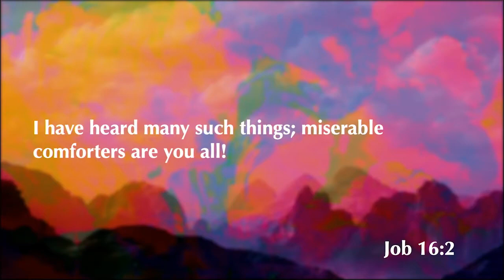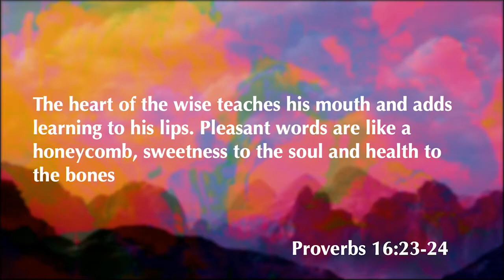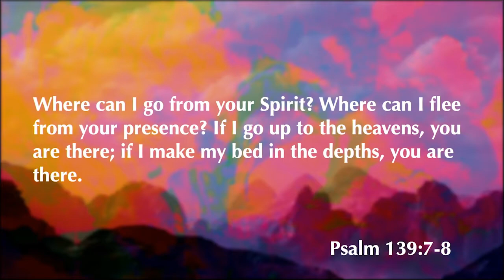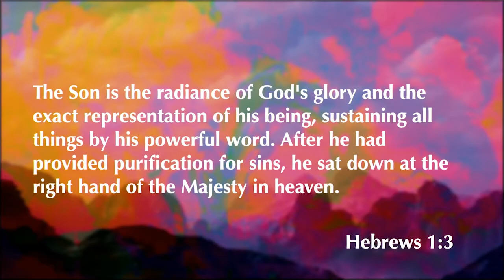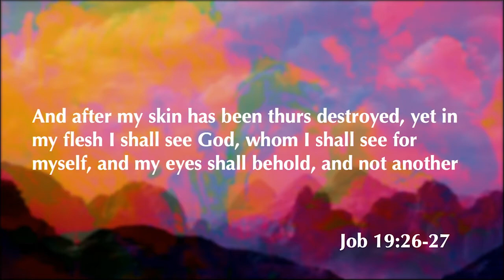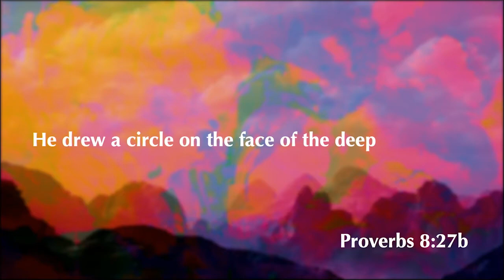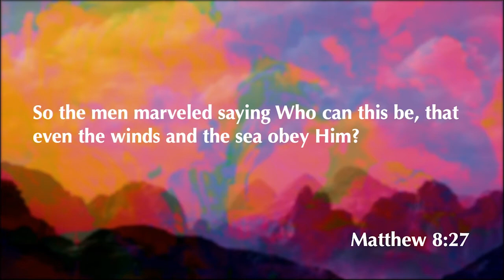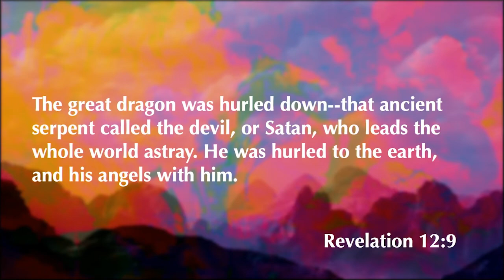Job 26:1-5 | The Thunder Of His Power | 3.17.2021